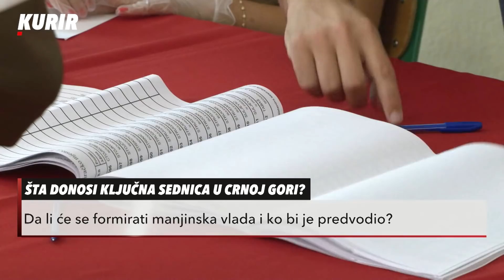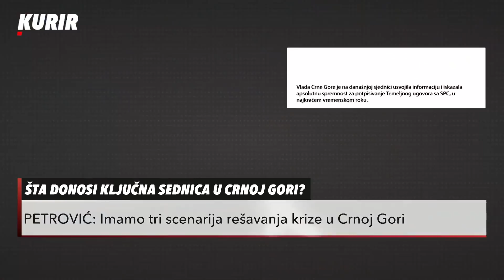DA LI CRNA GORA DOBIJA NOVU VLADU: Da li će poslanici izglasati nepoverenje Krivokapiću? - Usijanje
Politička kriza u Crnoj Gori sve je komplikovanija, a situacija bi mogla da se iskristališe sutra (4. februara) nakon sednice na kojoj će se poslanici izjasniti o ukazivanju nepoverenja aktuelnom premijeru Zdravku Krivokapiću. Tome je prethodio kontra pokušaj - da se na današnjoj sednici smeni potpredsednik Vlade i lider URA Dritan Abazović, ali za to nije postignuta parlamentarna većina od 41 poslanika.
Krivokapić je nakon toga rekao da zna "da od sutra više nije premijer" i da su "maske pale, ali da tek treba da se skinu".
Šta donosi ključna sednica u Crnoj Gori? Da li će se formirati manjinska vlada i ko bi je predvodio? Da li su i dalje u opticaju vanredni parlamentarni izbori ili će se realizovati navodi da bi novi mandatar mogao da bude predsednik Socijalističke narodne partije Vladimir Joković?